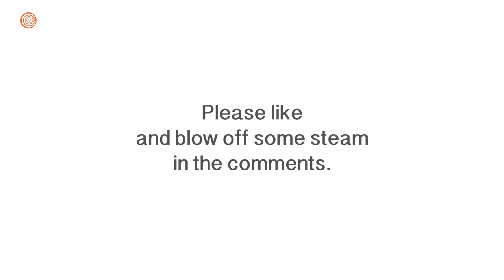This Man Says A Series Of Offensive Statements And Then Stands There So That You Can Yell At Him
Yell at him in the comments too!